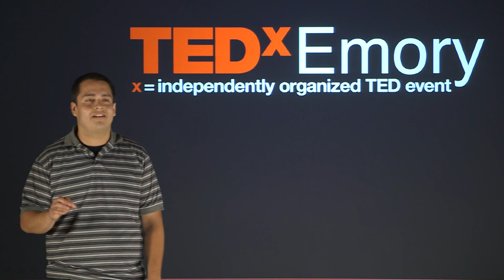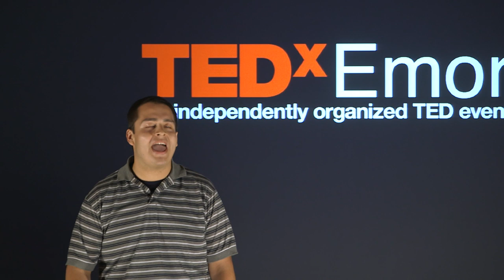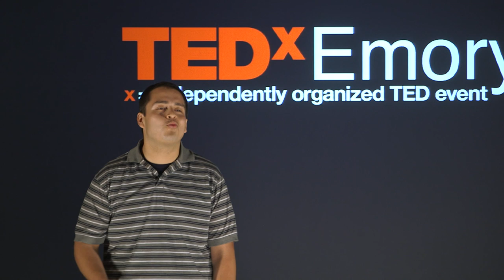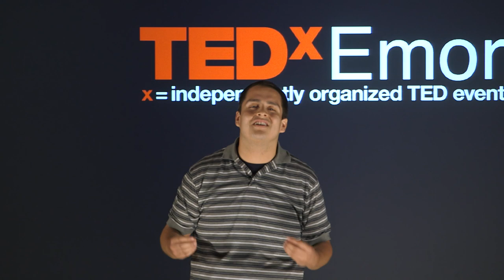Imagine: Ruben Diaz at TEDxEmory